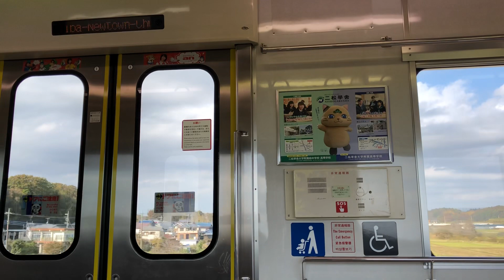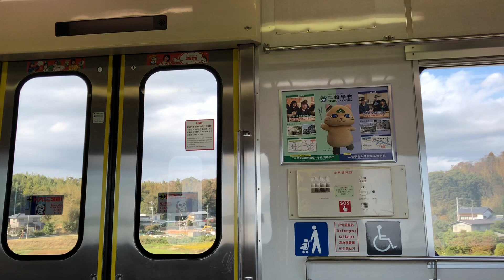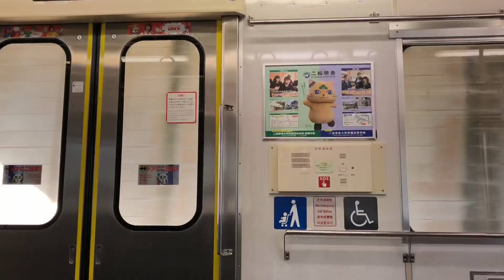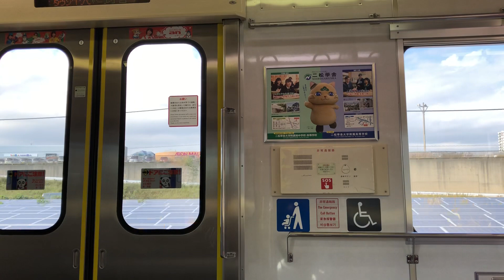【7500形走行音】北総線小室→千葉ニュータウン中央走行音・車窓/Hokuso Railway 7500 series Komuro-Chiba Newtown Chūō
北総線小室〜千葉ニュータウン中央間の走行音・車窓です。
編成   北総線7500形7501編成
区間   小室→千葉ニュータウン中央
種別・行き先   普通印旛日本医大行き
東洋IGBT-VVVF